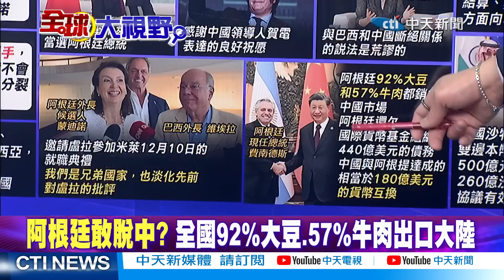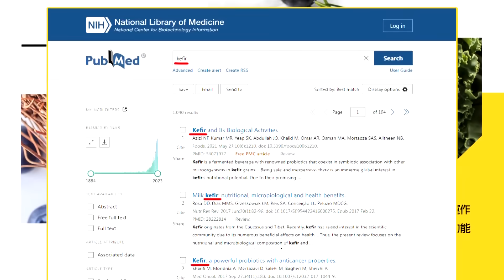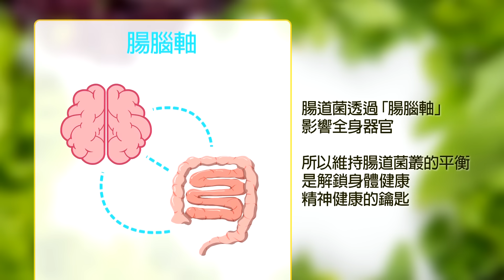【郭正亮觀點】王毅出擊安理會!亮:金磚加速去美元｜改口!阿根廷不退金磚!亮:退就找死｜全球大視野